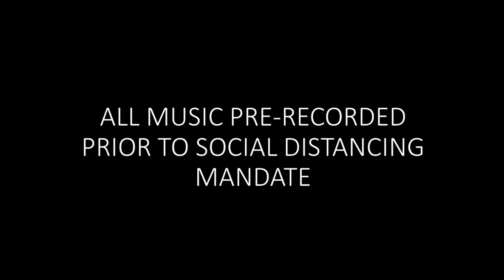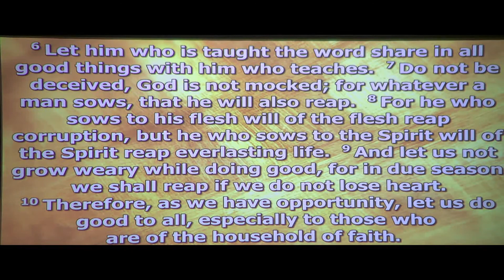The Stewardship of Love - July 15, 2020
Pastor Curry shares a message about the "Stewardship of Love"